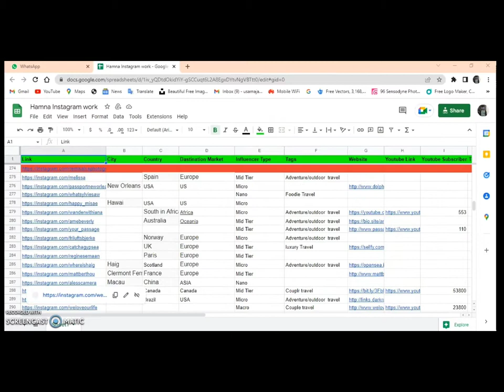portfolio video for freelancing upwork freelancer Fiverr guru com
TikTok Shop, Influencer Outreach Research, TikTok Shop Setup, ebay, VA